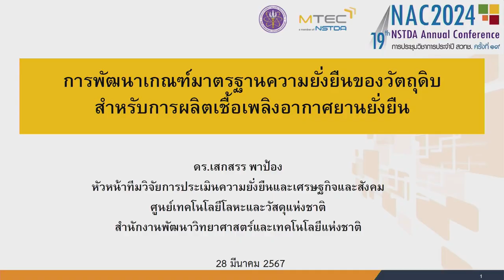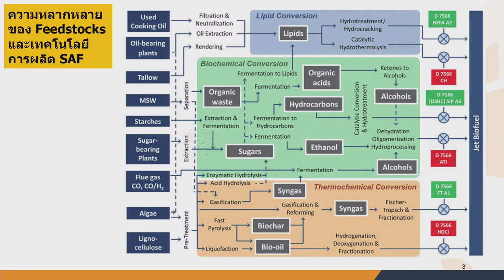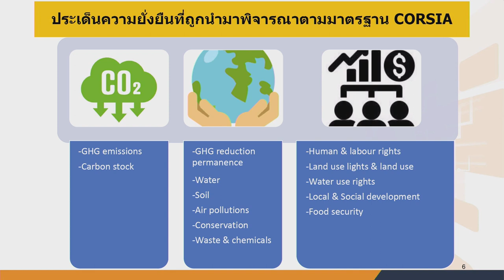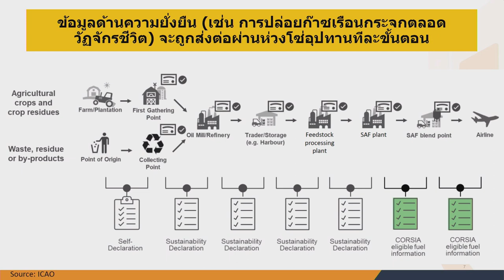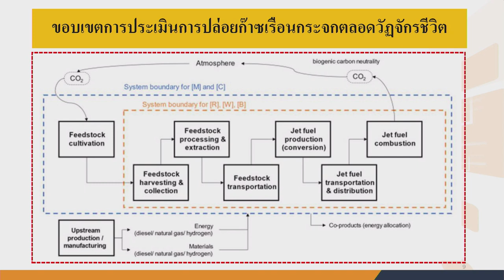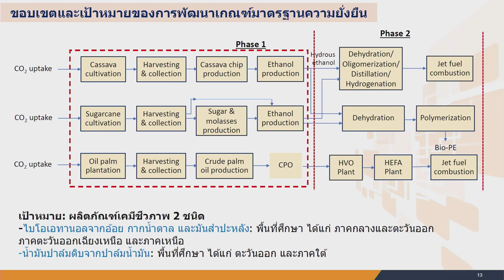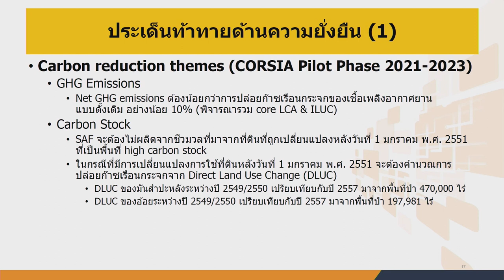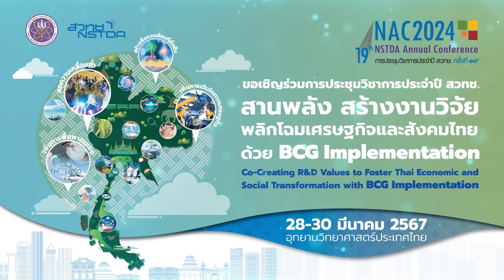การสัมมนา "เปลี่ยนความท้าทายเป็นโอกาสสำหรับเชื้อเพลิงอากาศยานยั่งยืน (4/9)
การบรรยาย “การพัฒนาเกณฑ์มาตรฐานความยั่งยืนของวัตถุดิบสำหรับการผลิตเชื้อเพลิงอากาศยานยั่งยืน” โดย ดร.เสกสรร พาป้อง หัวหน้าทีมวิจัยการประเมินความยั่งยืนและเศรษฐกิจและสังคม ศูนย์เทคโนโลยีโลหะและวัสดุแห่งชาติ ในการสัมมนาหัวข้อ "เปลี่ยนความท้าทายเป็นโอกาสสำหรับเชื้อเพลิงอากาศยานยั่งยืน (Sustainable Aviation Fuel: SAF)" วันที่ 28 มีนาคม 2567 เวลา 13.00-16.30 น. ณ ห้อง CC-403 อาคาร 14 (CC) อุทยานวิทยาศาสตร์ประเทศไทย จ.ปทุมธานี